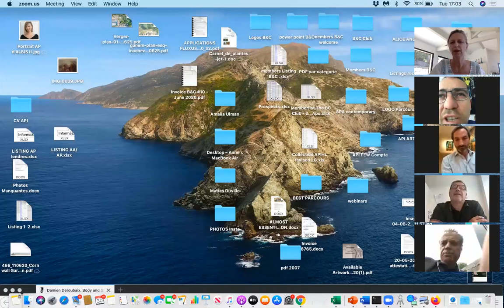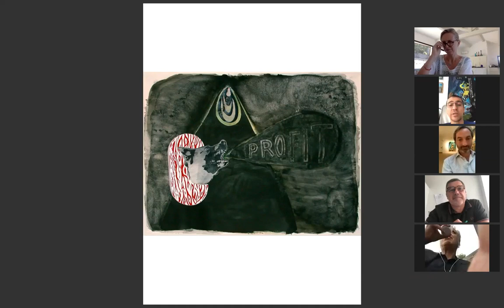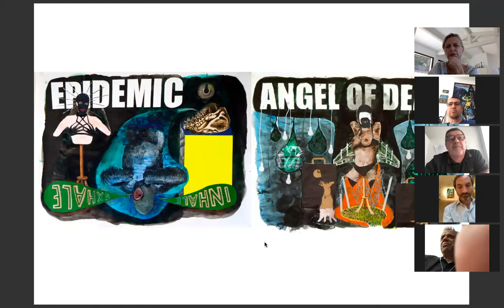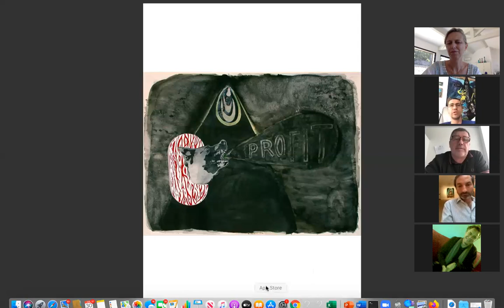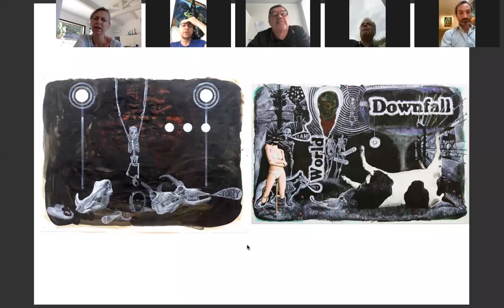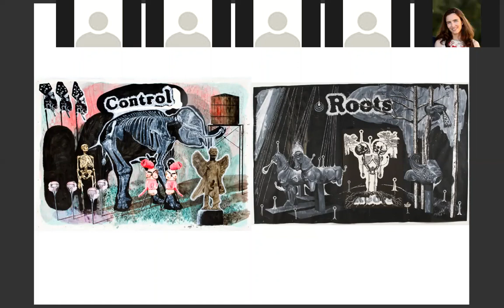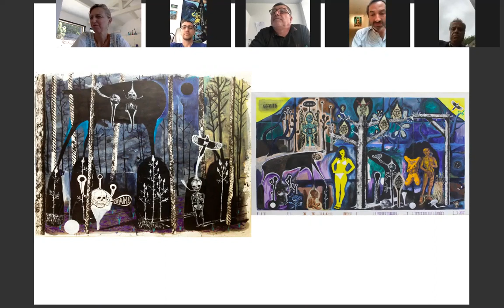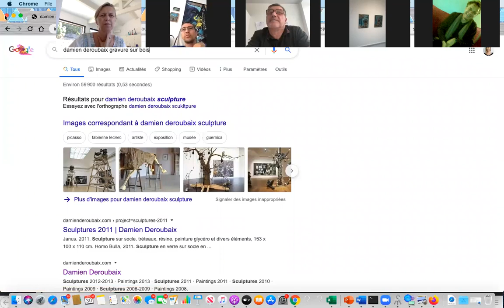Artist Damien Deroubaix in conversation with Guy Boyer & Hadrien de Montferrant 30/06/20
Artist Damien Deroubaix in conversation with Guy Boyer chief editor of connaissance des Arts & Hadrien de Montferrant from HdM gallery in London.